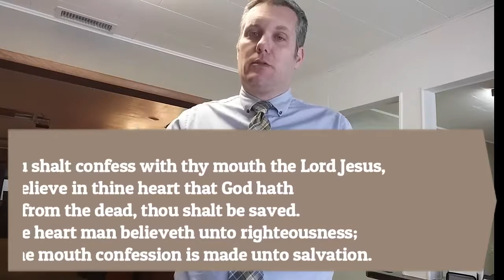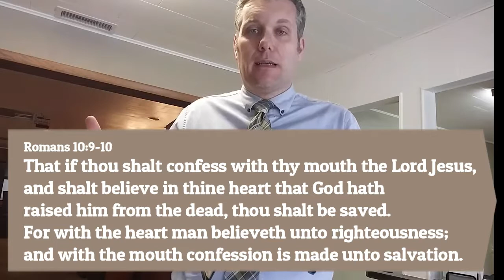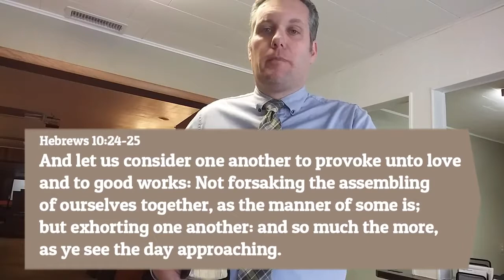Are You Sure You Will Go To Heaven When You Die (KJV Baptist Preaching)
This is the most important question someone could ever ask you.  Would you take just 12 minutes to consider what the Bible has to say about this subject?